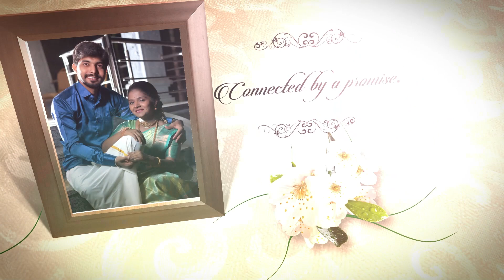Vikas + Vaishnavi | Pre-wedding | Photo Slide Show 2023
Vikas + Vaishnavi Pre-wedding Photo Slide Show By Kiran studio 🎥🎥

📷We Under Take📷
Wedding Photography, Traditional Photography, Candid Photography, Cinematic Videography, Product Photography, Pre-wedding / Post - Wedding Photo & Videography